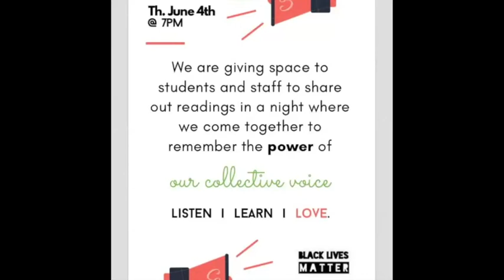MELS Black Lives Matter Town Hall Spirit Read June 4, 2020